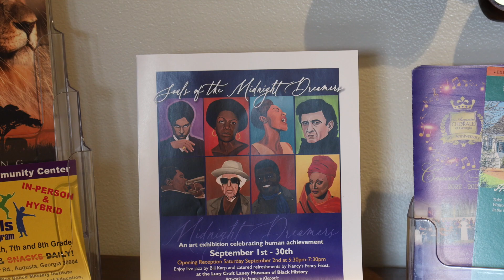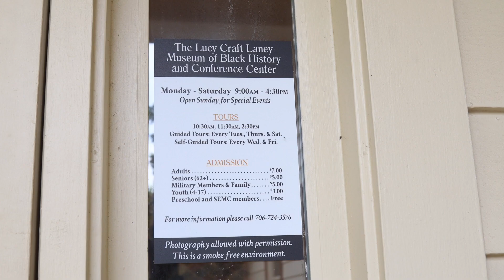Local artist creates 'Dreamers' exhibit featuring local legends at Lucy Craft Laney Museum of Black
A local artist is using her gift to display the power of dreams coming true with her own exhibit.  The Lucy Craft Laney Museum of Black History is housing a new exhibition: Souls of the Midnight Dreamers. Created by Francie Klopotic, the exhibit features 36 of Francie’s original paintings and drawings, which includes local legends like Wycliffe Gordon, Sharon Jones, Brenda Lee, Jessye Norman, and the Godfather of Soul, James Brown – individuals who all had a dream.